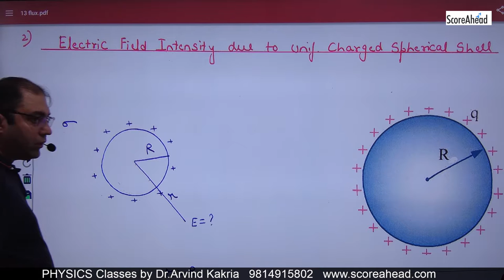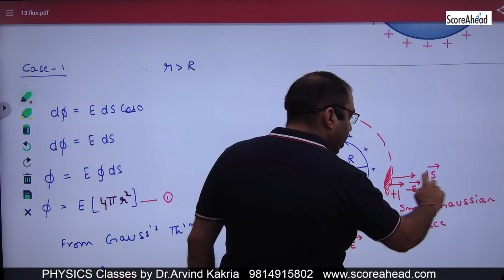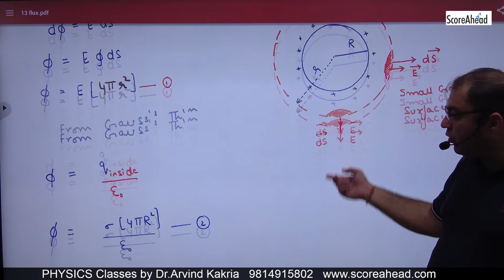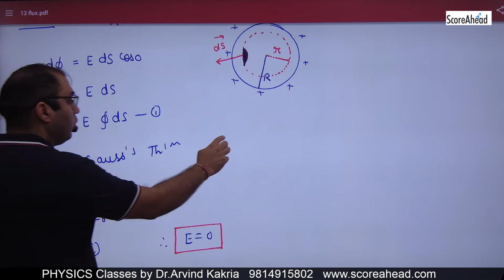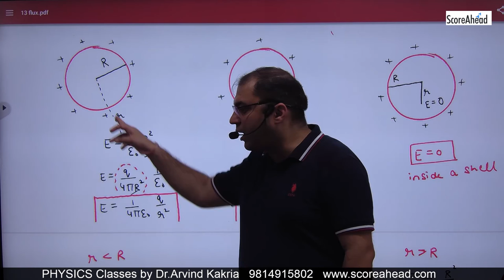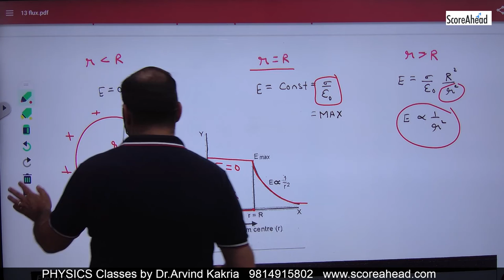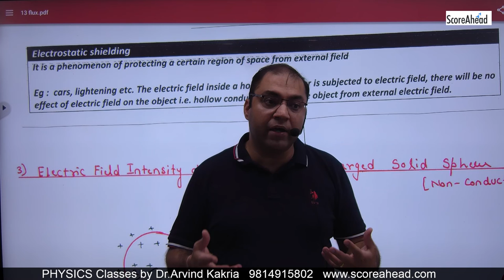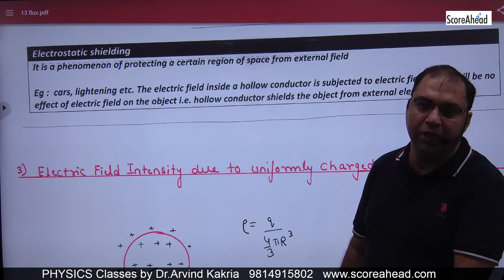20 Electric Field Intensity due to Charged Shell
Electric Field Intensity due to Charged Shell